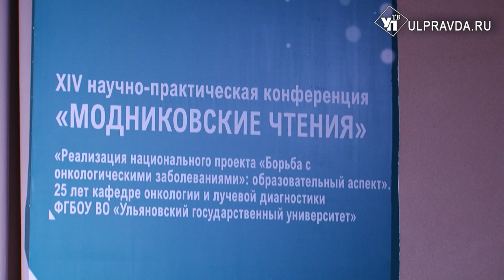Как победить рак. На «Модниковских чтениях» обсудили методики и проблемы онкологии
В Ульяновске прошли 14-е «Модниковские чтения». Лучшие онкологи Поволжья обсудили передовые методики лечения раковых заболеваний. Подробнее о мероприятии вы узнаете в нашем материале.